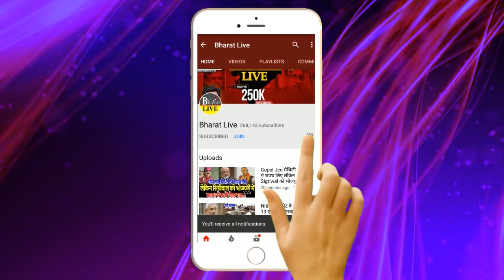मुँह देखते रह गई भाजपा, नीतीश के बाद माँझी बनने जा रहे मुख्यमंत्री !